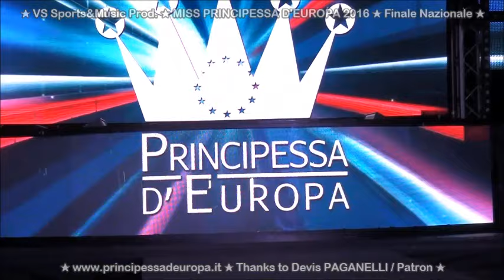MISS PRINCIPESSA D'EUROPA 2016-Finale nazionale-AltroMondo Studios(RN)-Parte 1(versione integrale)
MISS PRINCIPESSA D'EUROPA 2016 -
Finale nazionale - AltroMondo Studios (RN)
Parte 1 (versione integrale)